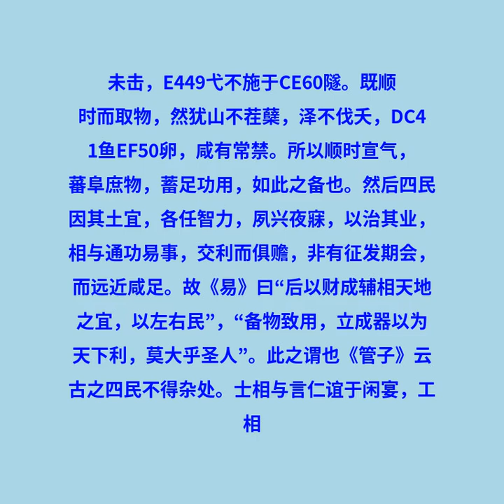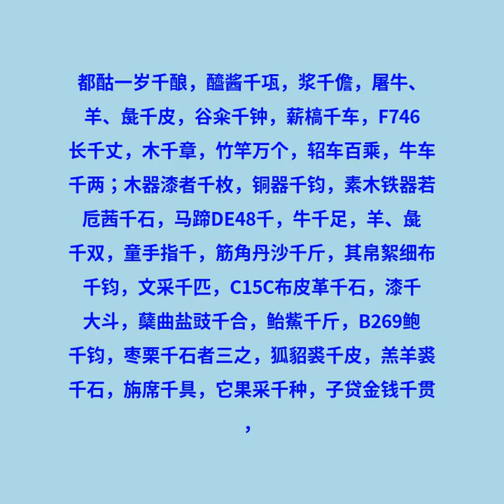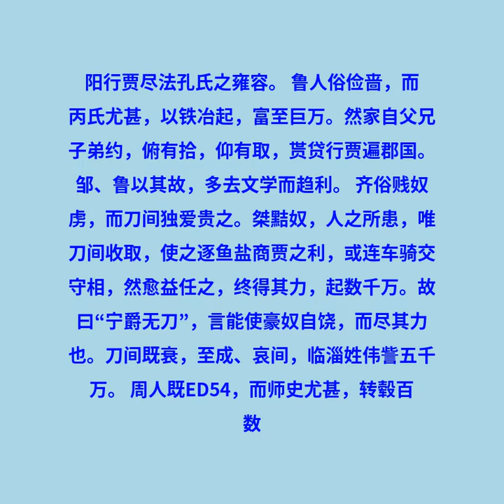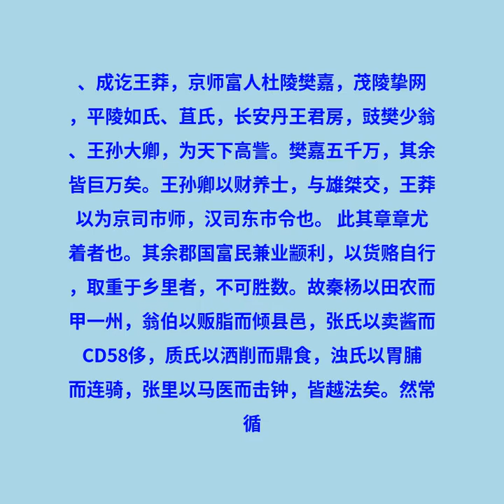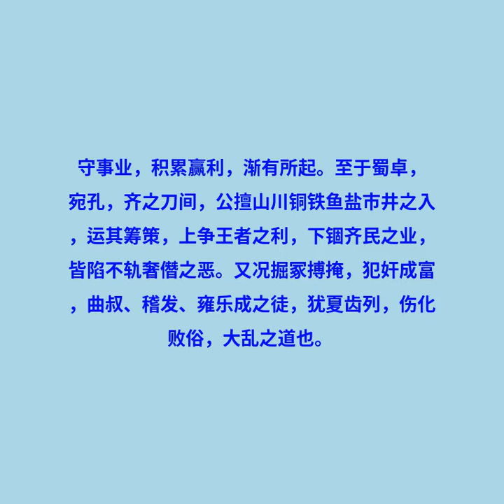卷九十一 货殖传第六十一